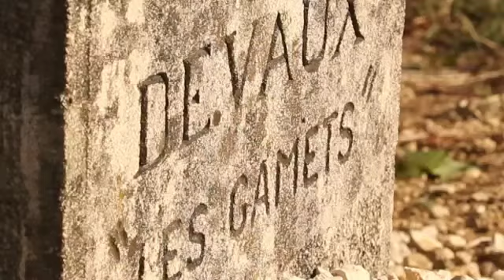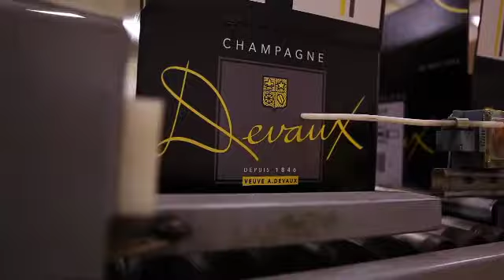FILM CHAMPAGNE DEVAUX ENGLISH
Come and discover the universe of Champagne DEVAUX, in the heart of the Côte des Bar, with exceptional Champagnes and Wines.
We invite and advise you all year at the Manor for precious moments : tasting, receptions, seminars, cocktails...
Manor Devaux, 35 km from Troyes, 10110 Bar sur Seine